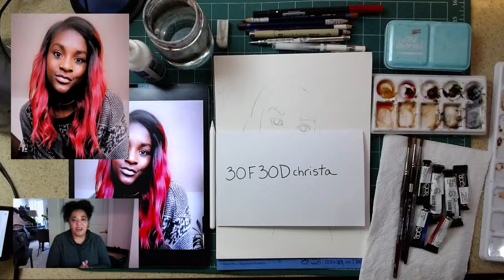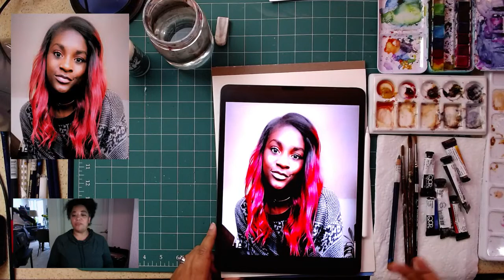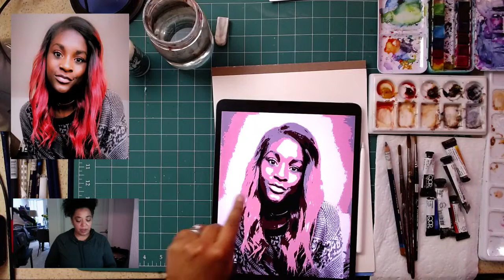Sktchy Live with Christa Forrest - Tati Ana in Watercolor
In this live broadcast, artist Christa Forrest will be working on a portrait in watercolor while taking questions from viewers. The broadcast is FREE and open to all.

*Related Links*